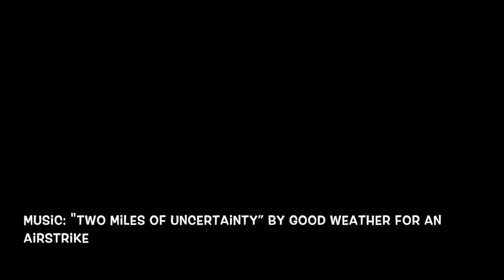Glimmers (2023) - Jamie McHugh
"As muddy water is best cleared by leaving it alone, it could be argued that those who sit quietly and do nothing are making one of the best possible contributions to a world in turmoil.” - Alan Watts

"Glimmers" are the opposite of "triggers" - micro-moments of joy and ease that help calm the nervous system. Glimmers come in many forms and frequencies; I often find them multiple times in my walks outdoors on the land. This 7" video is for you to breathe and unwind - and catch a glimmer or two!

Music: "Two Miles Of Uncertainty" by Good Weather For An Airstrike